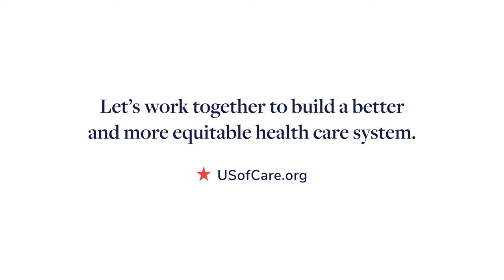Liz Fowler: The Building Blocks of Health Care